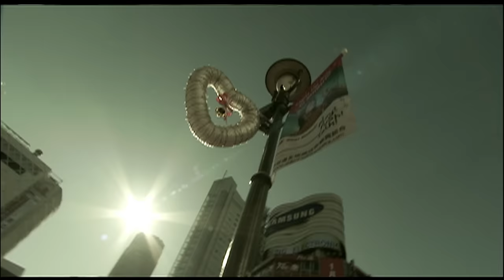加藤ミリヤ 『ソツギョウ』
加藤ミリヤ5thシングル「ソツギョウ」

-Lyric-

たった一つ見つけ出す その日が来る
壊されそうで it feels like killing 支配の中で
ねえ 泣いて泣いて泣いて泣いた答えここに
信じてる私 いつもrespect

けだるい in da morning 眠たい目をこすり こすり
シャツに腕さっと通す 変わらない日々は
すれ違う大人たちの 視線ひどく感じる
(苛立ってくる 睨んでみる) fu-

Don't talk 2 me うるさい 聞きたくない ほっといて わかる訳ない
ただ泣けてくる
ああ もっと ねえ もっと 自由になりたいよ

＊Repeat

教室から見える景色 高層building
寂しい 虚しい 一人だけ取り残されてる
ノートに いつだって書いていた言葉は
(気付いて欲しい ここに居るのに)

Don't give a damn 笑い声が痛い くだらない噂話うるさい
今すぐ抜け出したいよ
机に座って まだ夢見てる oh no no no

＊Repeat

some teachers hated me
わかる訳ない 何も知らないくせに
i never go there no more
意味もない 行き場だってない
私だったから

壊されそうで it feels like killing 助けを求めて
今 支配の中を抜け出して

＊Repeat

わたしたちに きっと確かな明日があるの?
教科書も捨てた 風に吹かれた 自由になった
譲らない これがわたしのソツギョウ